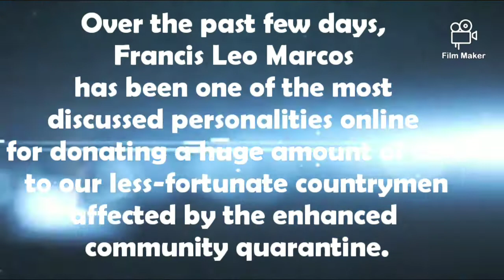Here are the important things you need to know about Francis Leo Marcos ( short Clip)